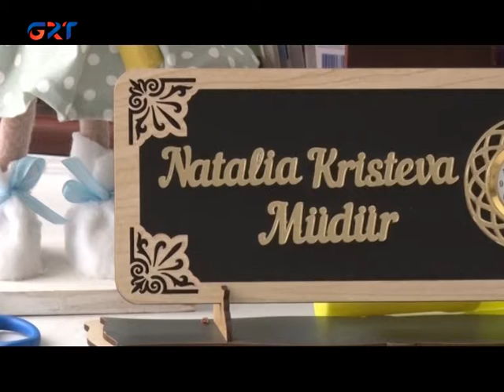30 06 2021 HABERLÄR